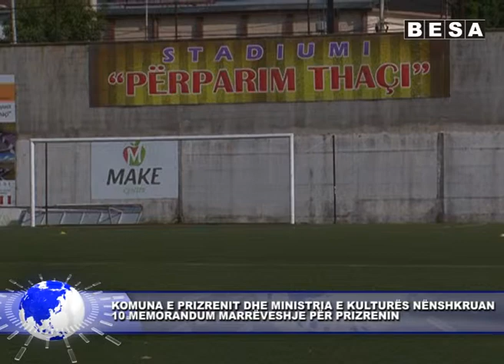31 MAJ LAJMI 1